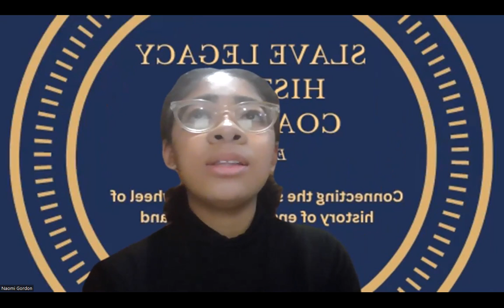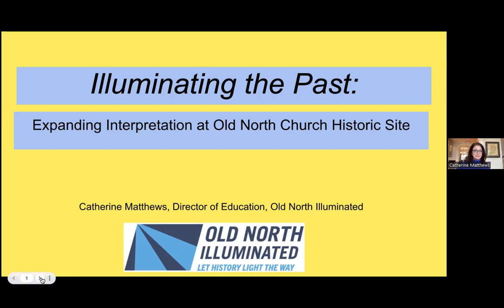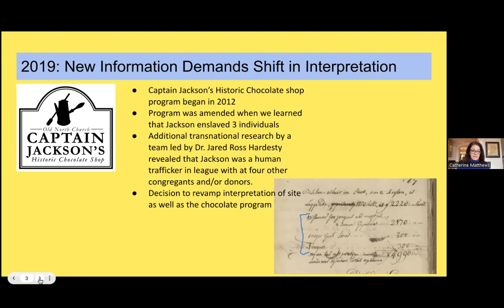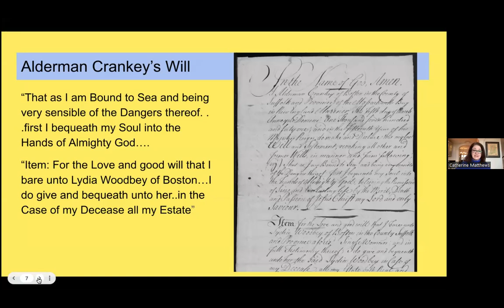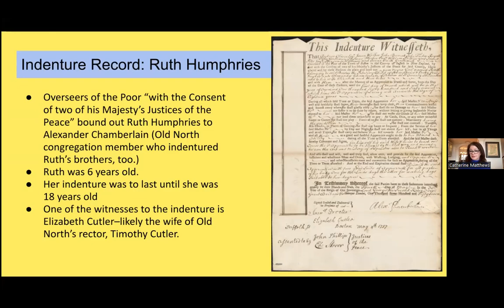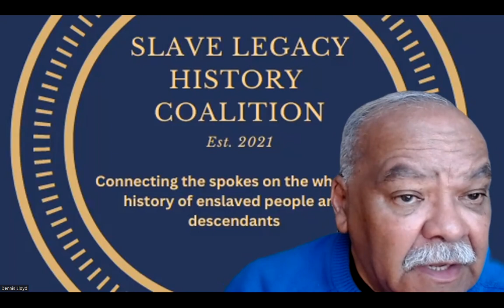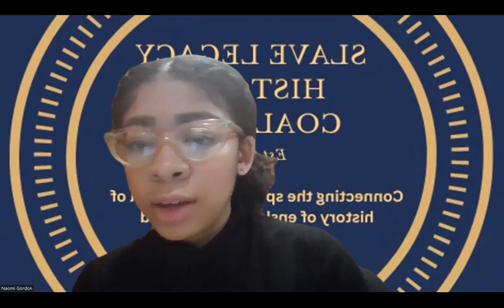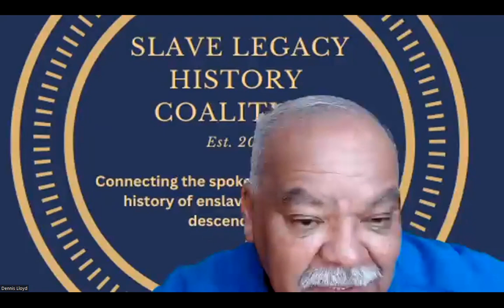1-10-2024 | Catherine Matthews | Old North Illuminated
2:37 Announcements
8:55 Presentation
43:17 Q&A

Catherine Matthews is the Director of Education at Old North Illuminated where she oversees the planning, creation, and implementation of on-site interpretation and virtual/curricular educational programming.  Catherine has been on staff at ONI for 6 years, having joined in 2017 as Co-Director of Education and acted as interim Executive Director from January-June 2020.  During her tenure, she has led a transformation of ONI’s programming, including securing two highly competitive National Endowment for the Humanities grants In implementing the grant awards, Catherine led an interpretive planning process, created a year-long research fellowship, and developed several new initiatives including an on-site audio guide, new permanent exhibit, and a portfolio of curricular offerings.  For her efforts, Catherine received a 2023 Mass History Alliance STAR Award.  Catherine holds a BA, magna cum laude in English and American Literature from Harvard University and an MLA in English from Harvard University Extension School.